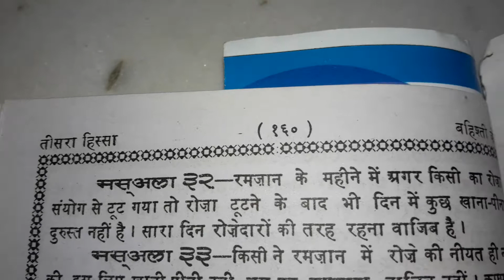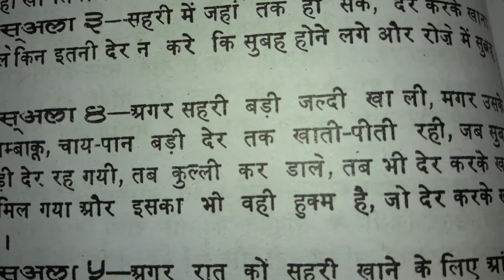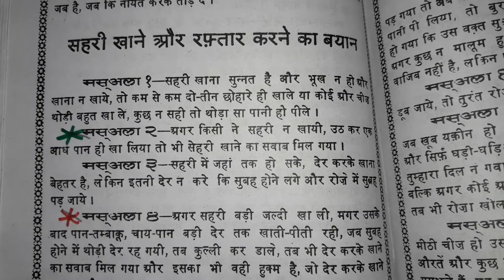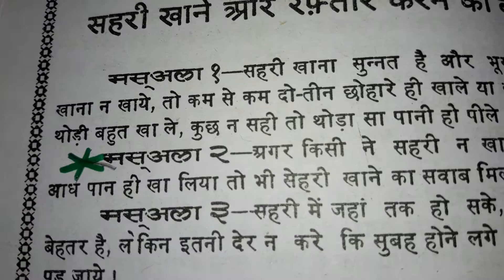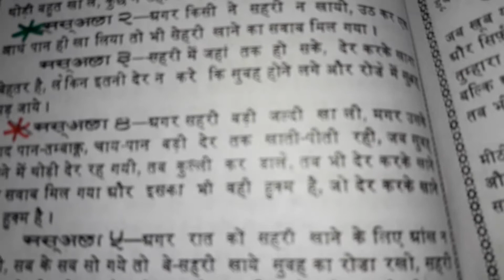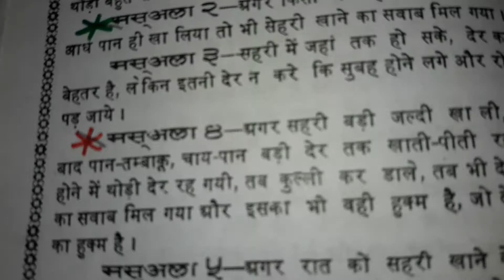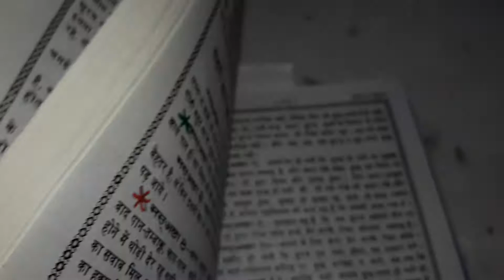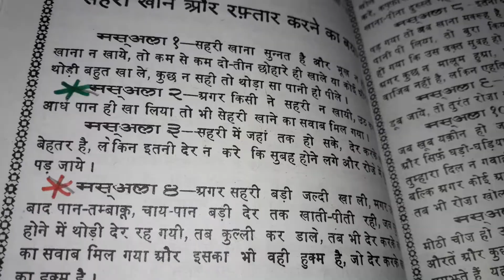Bahishti Zewar बहिश्ती ज़ेवर Ka Live Opration (Nayab Masle ka ilmi Radd) PART - 11 .. by AFFU KHAN